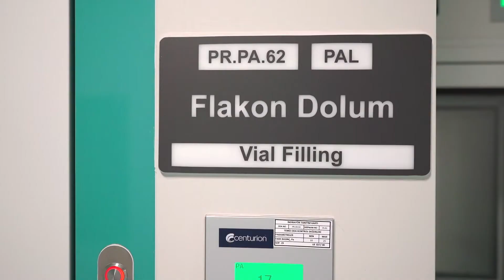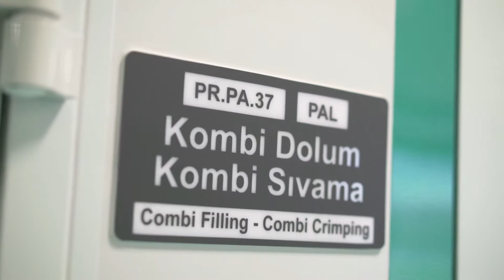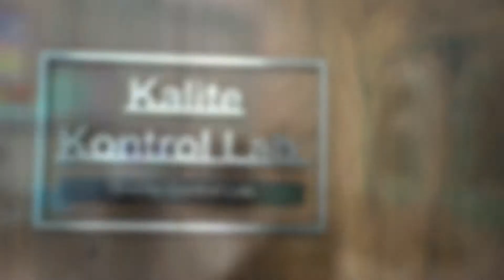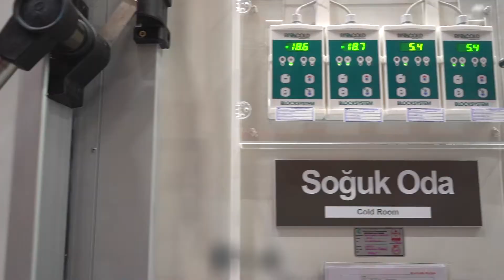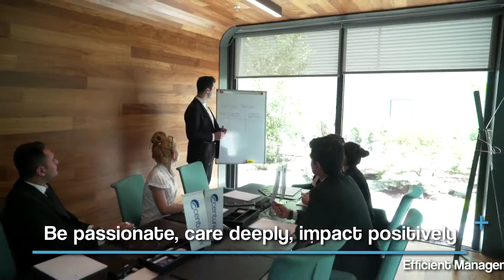CENTURION PHARMA / Production Plants